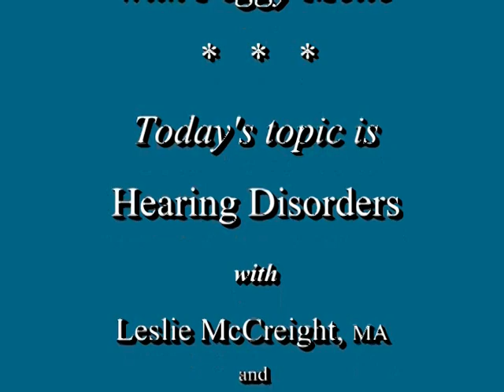Focus on Health: Hearing Loss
Peggy Mello interviews Rupinder Kaur and Leslie McCreight from Albany Medical Center on the subject of Hearing Disorders. (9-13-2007)